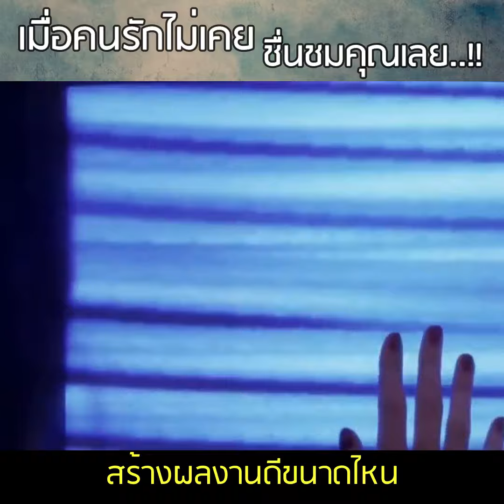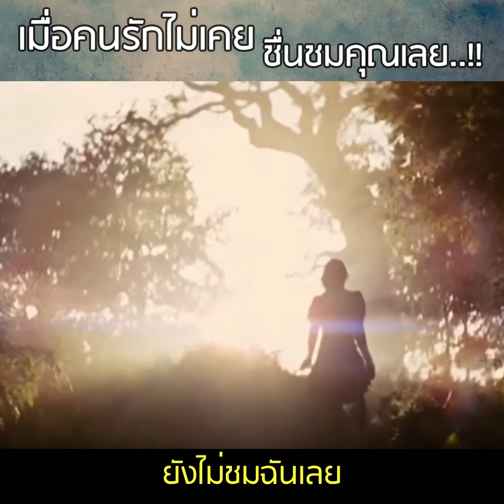เมื่อคนที่คุณรัก_ไม่เคยชื่นชมคุณเลย📌📌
ปัญหาที่หลายคน...

ทำทั้งชีวิต...

เพื่อให้ใครบางคนยอมรับ

สุดท้ายแล้ว...อย่าลืมว่า

หน้าที่คุณ คือ

แล้วคุณจะผ่านทุกความขุ่นเคืองใจทั้งมวล

ด้วยรักและส่งพลังใจ

ครูน้อต

ป.ล. สนใจเข้าร่วมพลังระดับโลก สัมมนาเมืองคานส์

“ดึงพลัง มร้างสังคมไทยใหม่ ในระดับโลก” 7-9 ต.ต.นี้📌